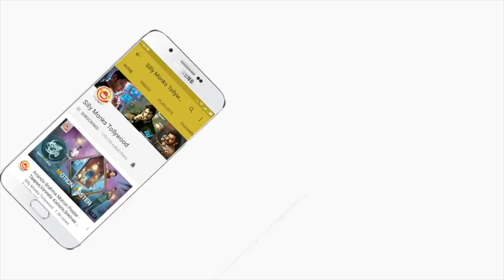T Subbirami Reddy Speech at Shankarabharanam (K Vishwananth) Film Awards 2017 Function | Silly Monks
Here is T Subbirami Reddy Speech at Shankarabharanam (K Vishwananth) Film Awards 2017 Function